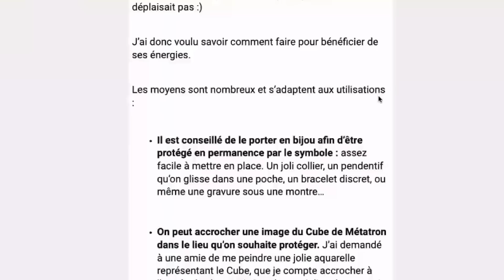Yoga Nidra Sommeil : Légèreté de la vie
🔮 Séances d’hypnose sans publicité, ateliers pratiques de spiritualité en direct : rejoignez-moi sur l’Académie du Spirituel ➜

❓Une question ? Je réponds juste en dessous, plus bas dans cette description, à vos demandes les plus fréquentes

 ▬▬▬▬▬▬▬▬▬▬▬▬📺 CETTE VIDÉO 📺▬▬▬▬▬▬▬▬▬▬▬▬▬▬

Dans cette vidéo, nous allons explorer le Yoga Nidra, une pratique de méditation profonde qui peut aider à améliorer la qualité de notre sommeil et notre bien-être général. Nous allons apprendre à nous détendre en profondeur et à nous connecter avec notre corps, notre souffle et notre esprit. Cette pratique peut nous aider à trouver un sentiment de calme intérieur et de sérénité, même dans les moments difficiles de la vie. Que vous soyez débutant ou expérimenté en yoga, cette séance est accessible à tous et peut être pratiquée à tout moment de la journée pour vous aider à vous sentir plus détendu et plus léger. Alors, installez-vous confortablement et préparez-vous à vous immerger dans cette expérience de détente profonde.

▬▬▬▬▬▬▬▬▬▬▬▬▬ 💫 VOUS & MOI 💫 ▬▬▬▬▬▬▬▬▬▬▬▬▬▬

▬▬▬▬▬▬▬▬▬▬ 🙏🏽 VOTRE CHEMINEMENT 🙏🏽 ▬▬▬▬▬▬▬▬▬▬

📖 Vous souhaitez aller plus loin dans votre développement spirituel ? Découvrez toutes mes formations en ligne ➜

▬▬▬▬▬▬▬▬ 🤔 QUESTIONS FRÉQUENTES 🤔 ▬▬▬▬▬▬▬▬▬

* J’ai peur de rester « bloqué » en état d’hypnose, comment faire ?
C’est improbable et heureusement. Nous vivons tous les jours des états de transe dans notre quotidien et nous en sortons à chaque fois, souvent sans y avoir prêté attention (ex : conduite, lecture…). Les transes hypnotiques sont ici plus profondes (la plupart du temps), afin de vous vous amener à vivre des expériences. Mais vous sortirez quoi qu’il en soit de votre transe, soit en vous endormant, soit en vous éveillant.

▬▬▬▬▬▬▬▬▬▬  🦅 QUI SOMMES-NOUS ? 🐺 ▬▬▬▬▬▬▬▬▬▬▬

Sachez que je supprime tout commentaire désobligeant, insultant, haineux ou inapproprié, à l'égard de la communauté ou moi-même, ainsi que tout spam, publicité. Ici, la bienveillance est de mise ☺️

▬▬▬▬▬▬▬▬▬▬▬▬  🎵LES MUSIQUES  🎼 ▬▬▬▬▬▬▬▬▬▬▬▬▬▬▬

Musique de Damien DUBOIS.